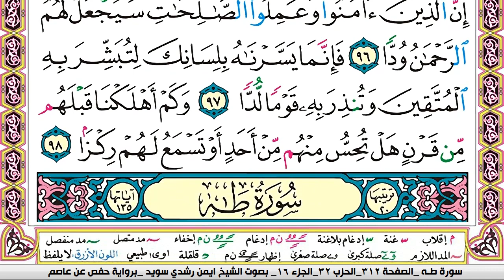سورة مريم كاملة مكتوبة ايمن سويد ـ تحفيظ القرآن الكريم بسهولة ويسر The Noble Qur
سورة مريم كاملة مكتوبة ايمن سويد Surah Al Fatehaa
سورة الكهف كاملة مكتوبة ايمن سويد كاملة للشيخ عبدالله الجهني  لطرد الشياطين من منزلك وجلب البركه باذن الله Sourah Baqara
عبدالله الجهني
سورة مريم كاملة مكتوبة ايمن سويد
عبدالله الجهني
سورة مريم كاملة مكتوبة ايمن سويد   شفاء وبركة وحفظ من الشيطان Surat Al Baqarah Abdul Basit
سورةالاسراء قراءة مؤثرة,
فضل سورة سورة الكهف كاملة مكتوبة ايمن سويد
سورة الكهف كاملة مكتوبة ايمن سويد  تلاوة هادئة تريح الاعصاب وتهدئ النفس,
البقرة,
sourate,
سورة الكهف كاملة مكتوبة ايمن سويد
سورة مريم
رقية المنزل,
رقية للمنزل,
رقية البيت,
رقية للبيت,
رقيه,
الرعد
الرقية,
الرقيه,
رقيه شرعيه,
رقية شرعية,
الرقيه الشرعيه,
الرقية الشرعية,
سورة البقرة,
سوره الرعد كامله,
سوره بقره,
تلاوة,
تلاوة هادئة,
القران الكريم,
القران الكريم,
سورة الكهف كاملة مكتوبة ايمن سويد  عبد الرحمن السديس,
سورة,
سوره,
قران,
قرآن,
بصوت الشيخ,
الشيخ,
القران الكريم مباشر,
القران مباشر,
قران مباشر,
سورة البقرة كاملة,
بصوت الشيخ
سورة الكهف